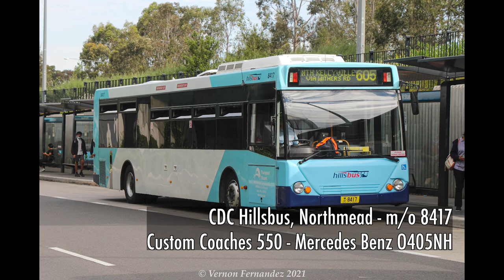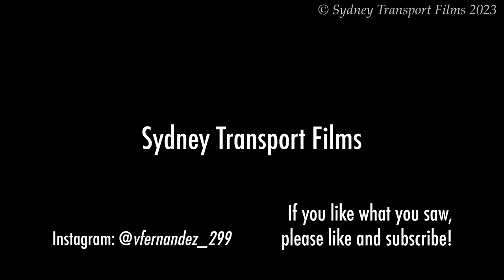CDC Hillsbus m/o 8417 (ZF - Custom Coaches 550 - Mercedes Benz O405NH)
Another nice O405NH from Northmead depot with decently sounding hubs and enthusing gearbox. This one is ex National Bus Co. Brisbane and wears TFNSW Blue & White livery

Date filmed: 10/6/22
Depot: Northmead
Route: 663 Parramatta - Rouse Hill
Engine: Mercedes Benz OM447hLA 250hp
Body: Custom Coaches 550
Chassis: Mercedes Benz O405NH
Gearbox: ZF 5HP500 automatic
Build date: 1999